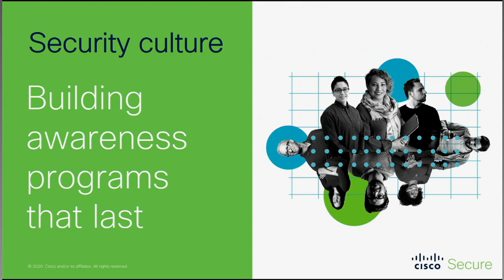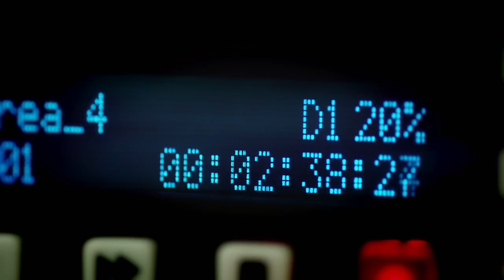Debunking SMB Security Myths with Cisco | Part 4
In this session of Cisco Chat Live, Hazel Burton is joined by CISO advisor Wolfgang Goerlich and Elevate Security cofounder Masha Sedova to debunk common security myths that affect small and medium-sized businesses (SMBs). Watch as they break down misconceptions surrounding SMB cybersecurity and provide actionable insights to help businesses strengthen their security posture. Learn the truth behind these myths and get expert advice on securing your SMB environment.

  What you’ll learn in this video:
  – How common cybersecurity myths impact SMBs and their security strategies
  – Expert insights from CISO advisor Wolfgang Goerlich and Masha Sedova on overcoming these myths
  – Practical advice for improving SMB security posture with minimal resources
  – Key security practices that every SMB should adopt

  This video is ideal for SMB owners, IT professionals, and security leaders looking to debunk common cybersecurity myths and implement stronger security measures in their organizations.